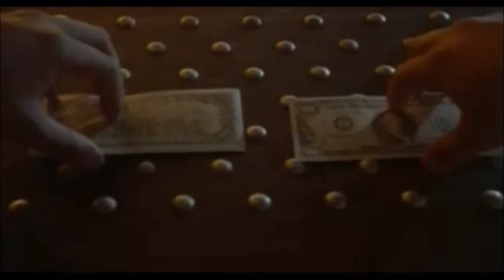Ashrae Fax - Catchexpandisrupt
from Botox Boon... footage compiled by myself